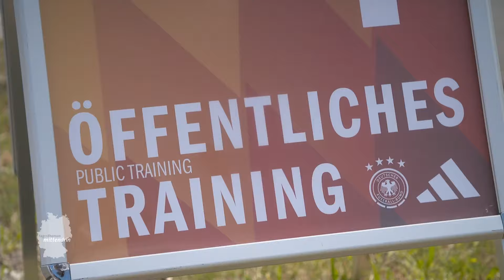Herzogenaurach: Vor der Fußball-EM | tagesthemen mittendrin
In wenigen Tage ist Anstoß bei der Fußball-Europameisterschaft hier in Deutschland. Das Quartier des deutschen Teams liegt in Herzogenaurach. Wir waren vor Ort an dem Tag, an dem dort das erste öffentliche Training der deutschen Mannschaft stattfand.